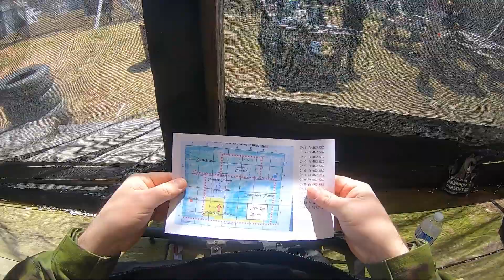OP Madmax Themed Game pt.1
This was a Madmax themed game played at the CDA paintball field. It was my first time playing there and I've got to say it's a pretty fun field. I was also testing out my new MTW Wolverine :) which is a sick platform to say the least.